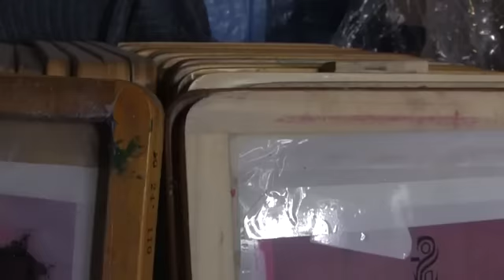GraFix LIFE SD 1